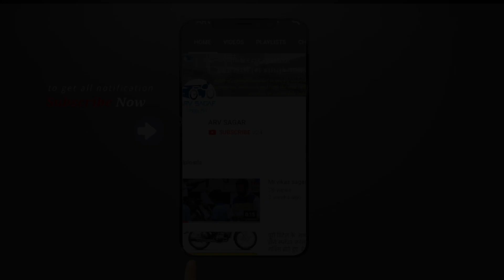motorcycle clutch replacement tvs apache clutch plate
i am vikas sagar
CEO founder arvsagar auto india pvt.ltd.

Multi brand two wheeler technician.depth of experience needed to quickly understand entrepreneurs’ businesses and craft the most suitable solutions in automobile industry.

welcome to  youtube channel  ARV SAGAR

Dosto aap video ko  dekhiye or achhi lage to ise like kijiye or please share jarurar karana kiya pata kis ki life me ye video  kab khaan kaam aa jaye.
agr aapka koi sawal hai to aap mujhe comment bhi kar sakte hai.
me aapko comment ka rplya dene ki poori koshish karunga.

Dosto is channel par aapko motorcycle & scooter.repair tips & tricks. new all two wheeler reviews.spare parts unboxing & reviews.
bike & scooter modification tips & tricks  automobile industry. related
videos dekhne ko milti  rahegi . iske sath hi is channel par aapko blog videos bhi dekhne ko milegi. dosto agar aapko ye channel pasand aata hai to ise jarur subscribre kijiyega .